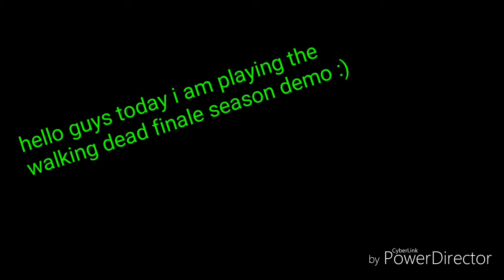The walking dead finale season demo warning one curse